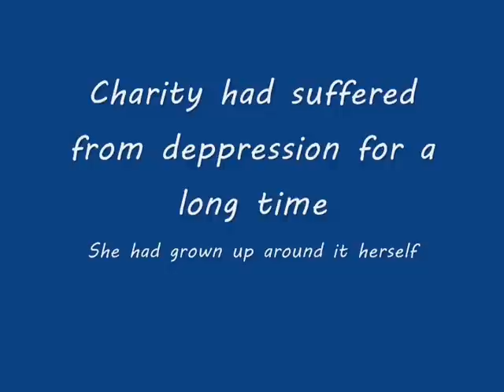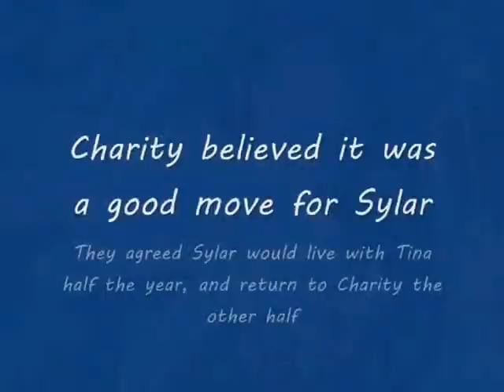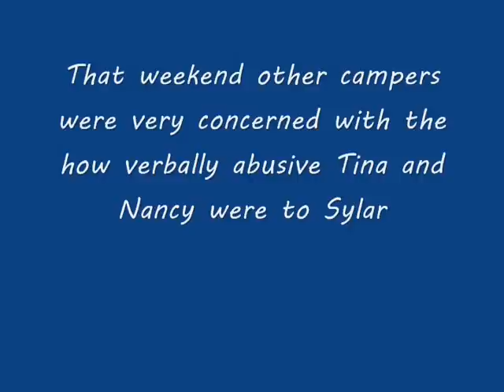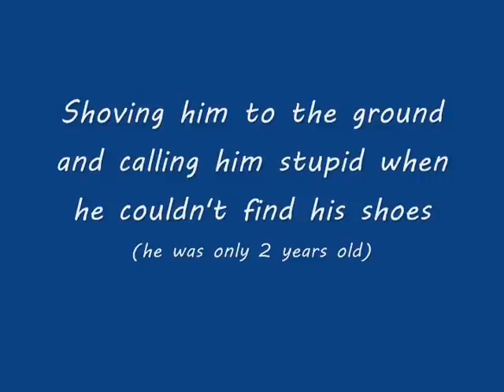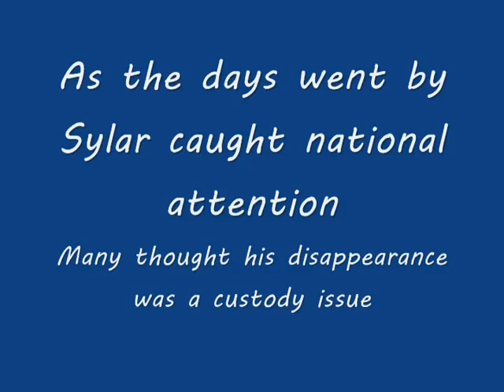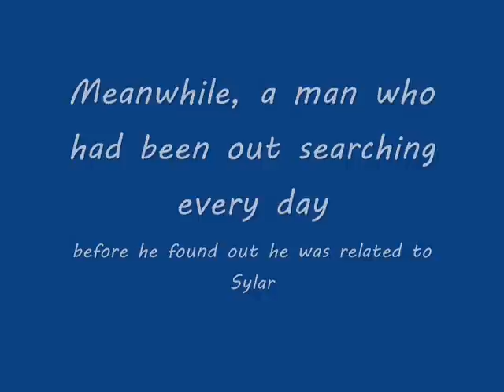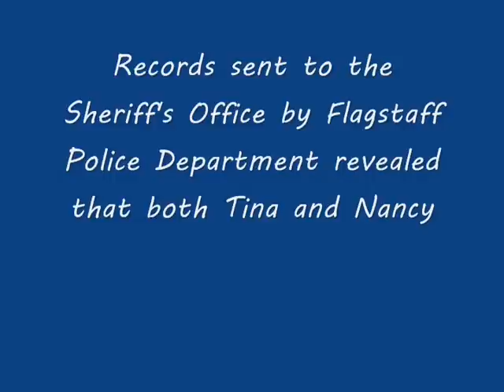A child abuse story. ~Sylar Newton's story~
The information in this video is collected from various news reports. Combined into one story to share Sylar's life and what we know so far about his death.